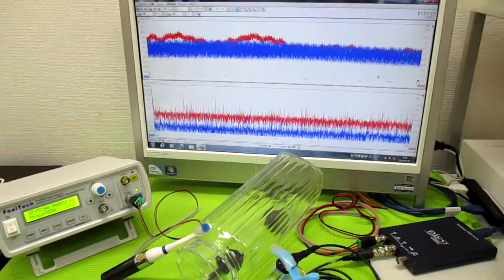音と超音波の組み合わせ技術 ultrasonic-labo